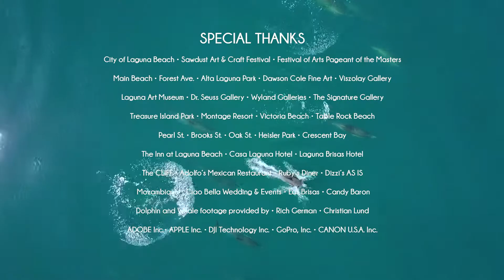Travel Laguna Beach, CA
Please note: This Segment was filmed and edited in 2019 for entertainment and educational purposes only.

Segment Hosted by:
Kevin E. Gallagher III

Directed and Edited by:
Nicholas Walker

Camera Operators: Nicholas Walker, Camera Brinkman, Cory Sparkuhl